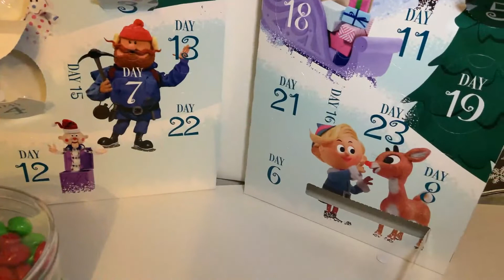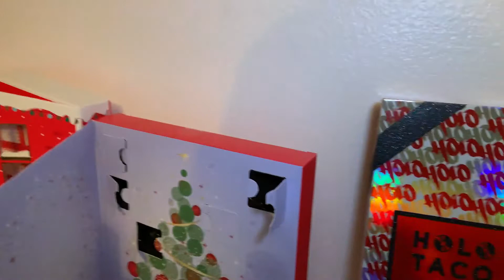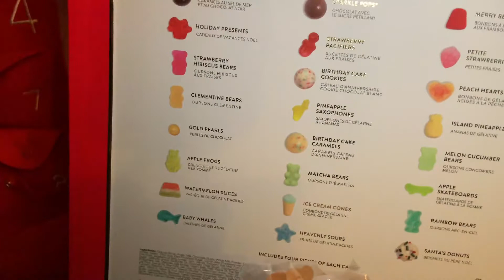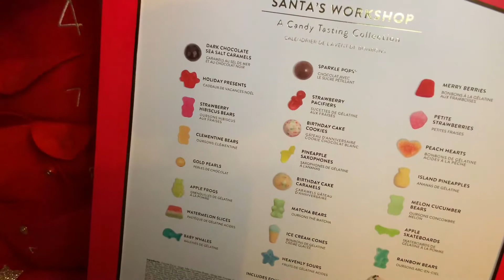Vlogmas 2021- Day 6 Recap- Christmas Wrapping, it's my favorite holiday....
*~*~*~*. HAPPY HOLIDAYS!!  *~*~*~*
Vlogmas Day 6 recap-  Back to work, presents and Advent Calendars!

Scent of the day- House of Sillage- Holiday

Be on the lookout for surprises over the course of the month :)